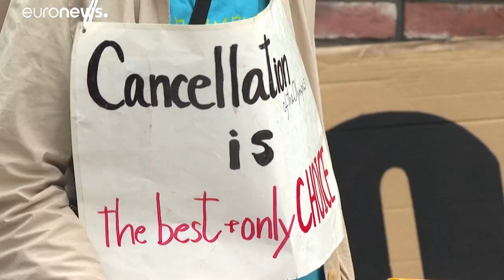فيديو: 80 بالمئة من اليابانيين يعارضون تنظيم أولمبياد طوكيو هذا العام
يرى المنظمون الأولمبيون أن إجراءات قاسية للحماية من تفشي الفيروس، بينها اختبارات منتظمة للرياضيين وحظر الجماهير الأجنبية ستؤدي إلى ألعاب آمنة.